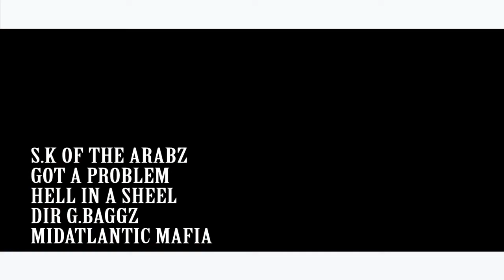SK GOT A PROBLEM